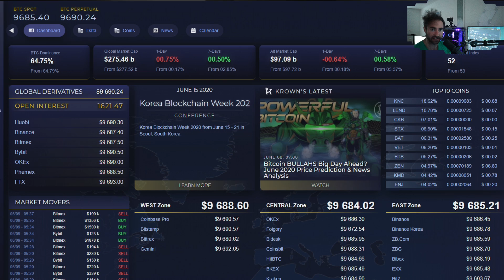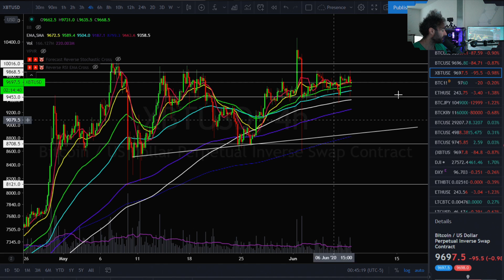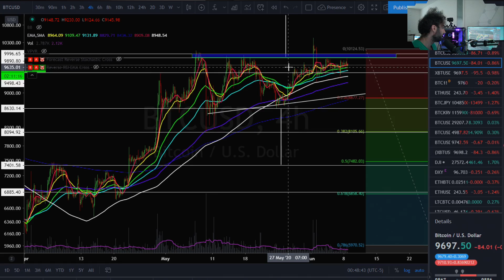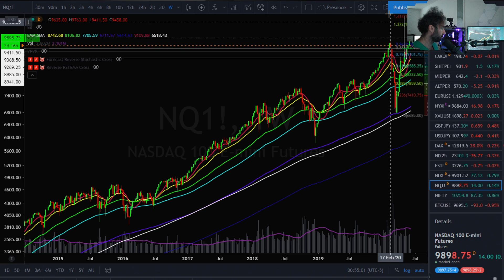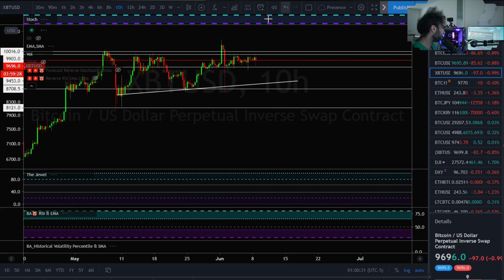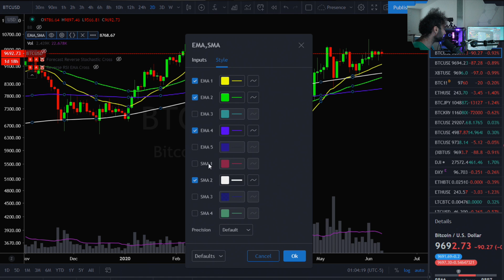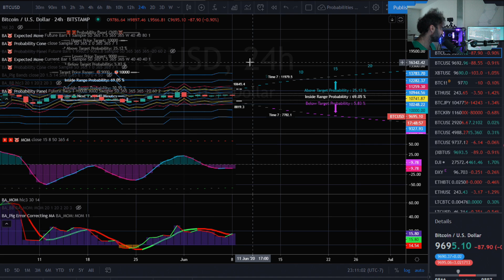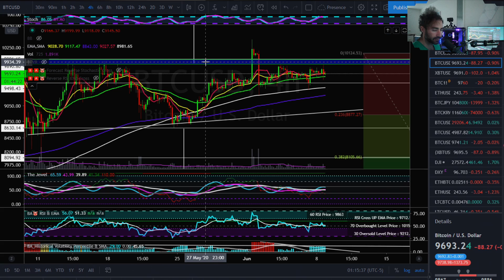Bitcoin Bulls On The CLOCK! June 2020 Price Prediction & News Analysis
Reminiscences of a Stock Operator